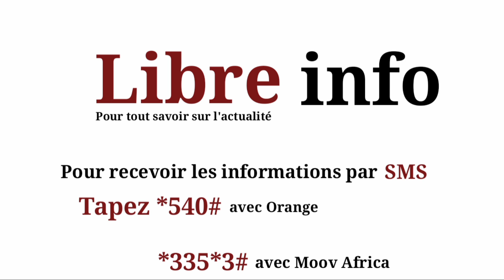Cérémonie de clôture du 7e forum Africallia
Discours du PDG du groupe Coris Bank International Idrissa Nassa